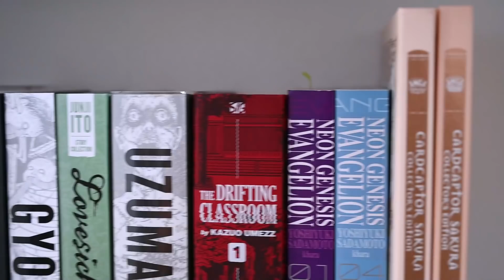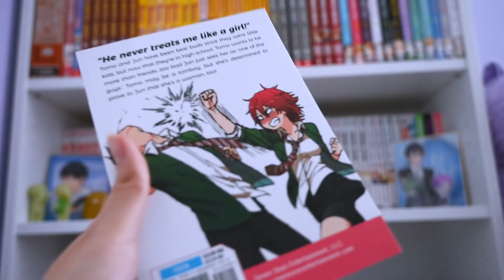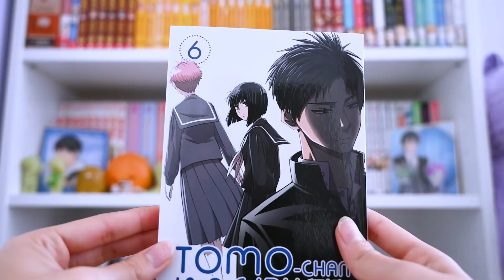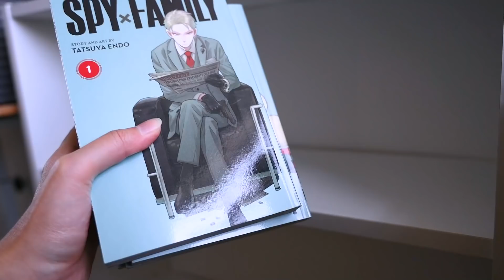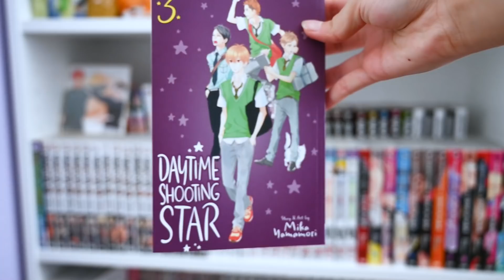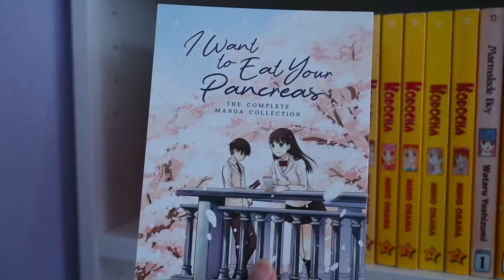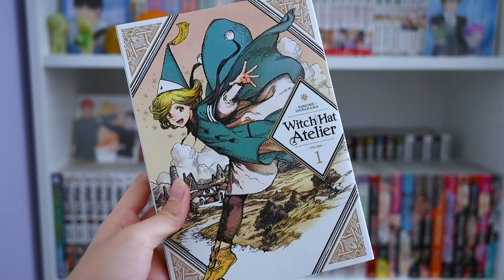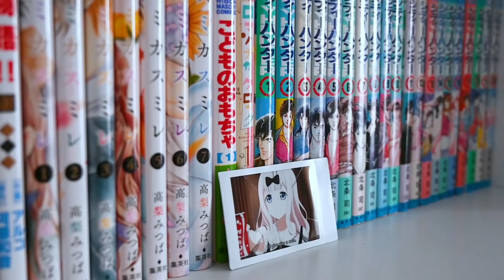manga you NEED to read in 2022 // my top favorites 2021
hi everyone! so excited to share with you all my favorite 8 series of 2021 °˖✧◝(⁰▿⁰)◜✧˖°
~ I hope you all are able to read these this upcoming year! Leave your personal favorites down below

AND HAPPY NEW YEAR!! Thank you all for a wonderful 2021, I'm looking forward to 2022 with you all  (っ˘з(˘⌣˘ ) ♡

1. biscuit - lukrembo
2. memories - lukrembo
3. rose - lukrembo
4. teapot - lukrembo
5. home - lukrembo
6. marshmallow - lukrembo
7. picnic - lukrembo
8. lamp - lukrembo

timestamps:
0:00 intro
0:39 #1
3:16 #2
5:24 #3
7:33 #4
9:36 #5
11:36 #6
13:27 #7
15:31 #8
18:14 end

︵‿︵‿୨♡୧‿︵‿︵
I opened a sticker shop! come visit ? ⊂( ´ ▽ ` )⊃

→ Demon Slayer Complete Box Set (Vol. 1-23)
→ Ouran High School Host Club Box Set (Vol. 1-18)
→ A Silent Voice Complete Series Box Set
→ Tokyo Ghoul: re Complete Box Set (Vol. 1-16)
→ Blue Flag Vol. 1
→ I Am a Hero Omnibus Vol. 1
→ A Sign of Affection Vol. 1
→ Tomo-chan is a Girl Vol. 1
→ Shelf Risers / Display Stands (shown in my video)